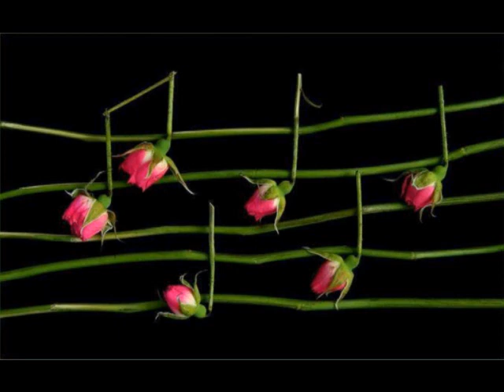Por toda minha vida - a capella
Canción de Jobim. Voces: Vanessa Borhagian